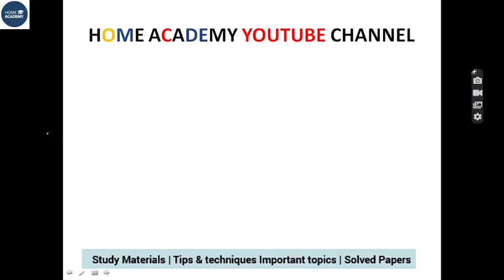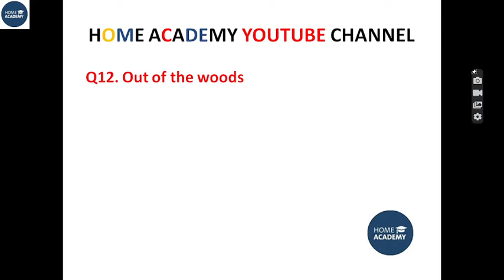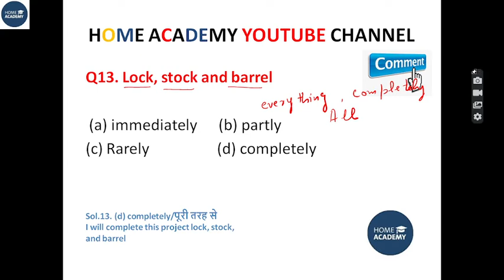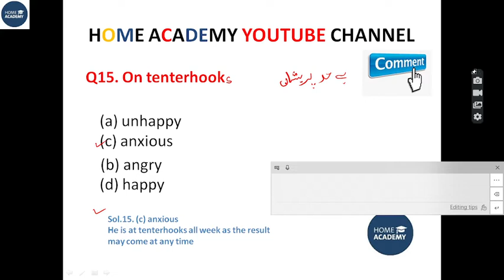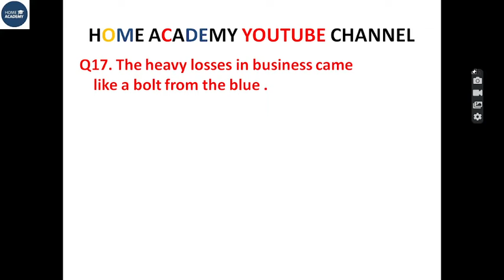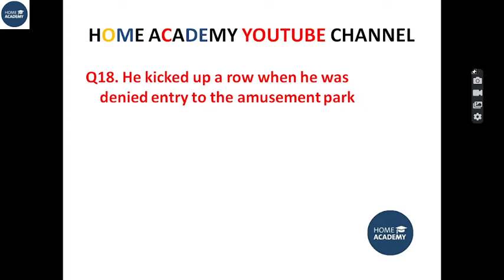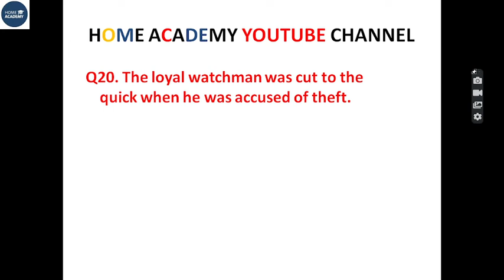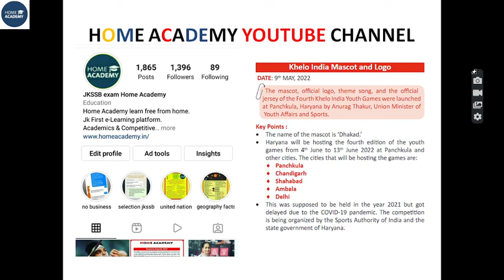Idioms and phrases 2 VLW Panchayat secretary exam